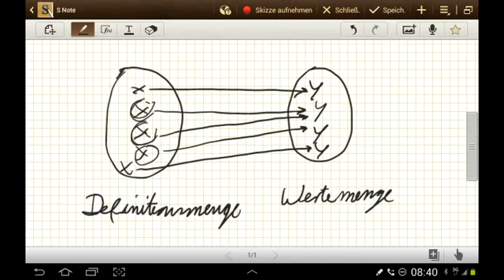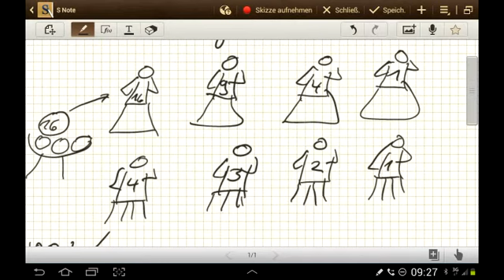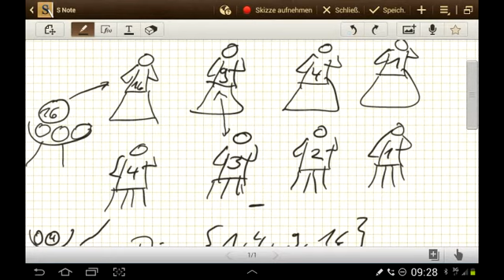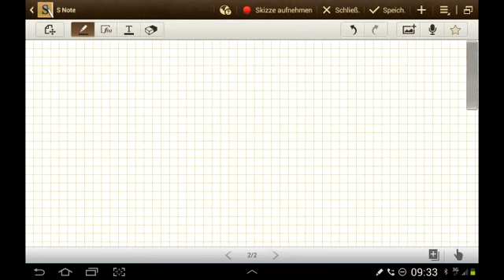Die Relationen im Vergleich mit den Funktionen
Der qualitative Unterschied von Relation und Funktion.Ein Beispiel verdeutlicht das Prinzip einer Relation.